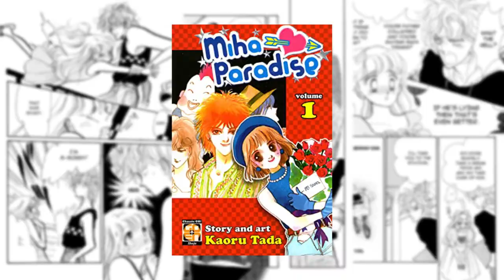DEBORA LA RIVALE | Kaoru Tada e le tematiche queer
APRI IL BOX PER ULTERIORI INFORMAZIONI

A voi non cambia nulla in fase di acquisto, ma io riceverò una piccola percentuale sulla vostra spesa che utilizzerò per portare altri contenuti sul canale.

Volume 1 e 2 presenti su amazon
Volume 3
Volume 4